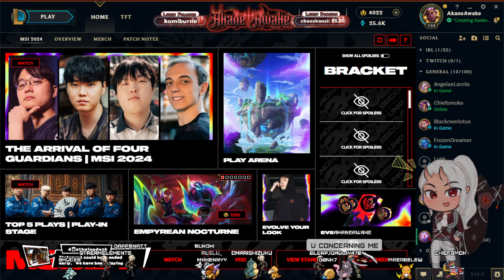Will this stream crash round 2? Maybe :D !socials :0~ VTUBEREN